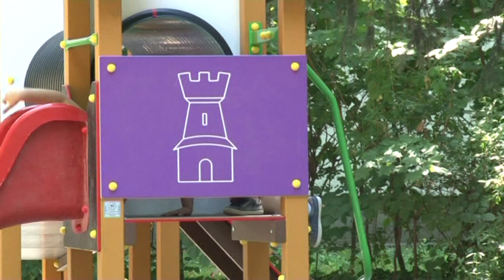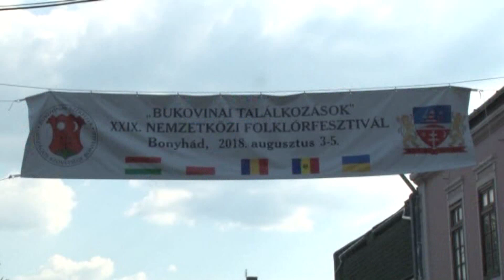Bonyhádi Napló 0719